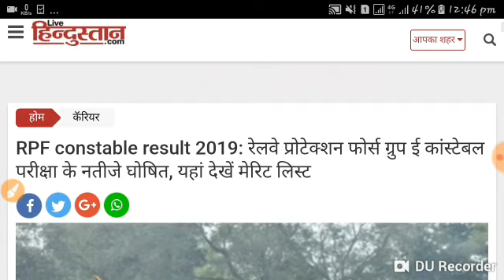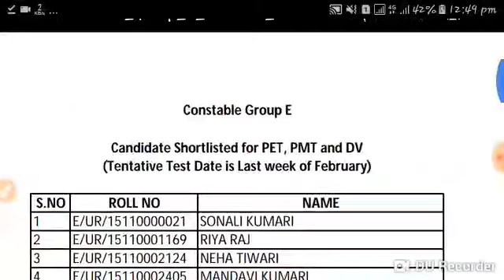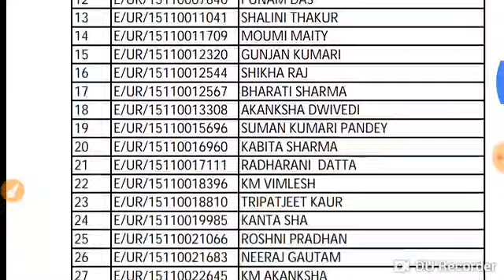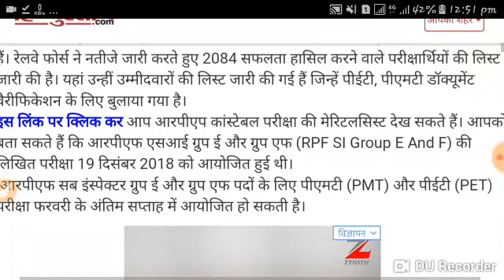Railway Group d result 2018 merit list letest big breaking news updates headlines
RRB group d result 2019 letest headlines news updates badi khabare news updates
RRB group d railway bharti board 2019 letest updates result merit list 2019

RRB group d result 2019 letest big updates badi khabar new updates headlines news updates

Railway Group result 2019 letest updates headlines news updates badi khabar new updates

Railway Group d result 2019 letest big updates badi khabare new updates